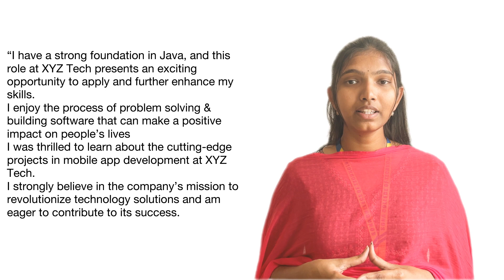WHY DO YOU WANT THIS JOB? | IT freshers